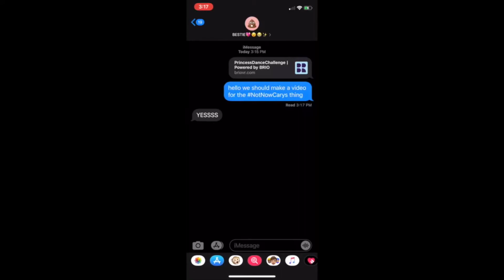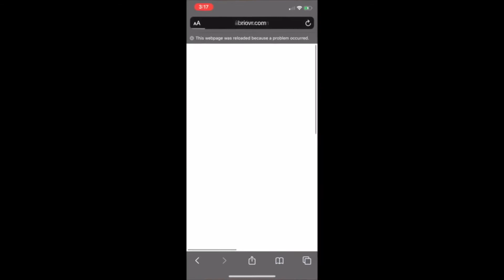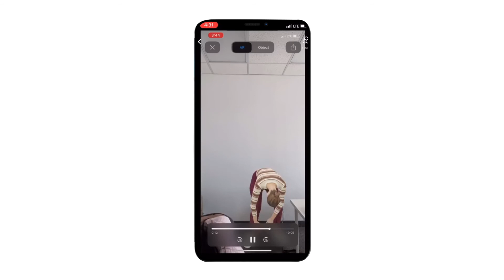BRIO vr, Warner Music, CARYS Augmented Reality Avatar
Jaxx and Warner music partner to create unique AR Avatar for CARYS. BRIOvr was used as the technology platform behind the experience.